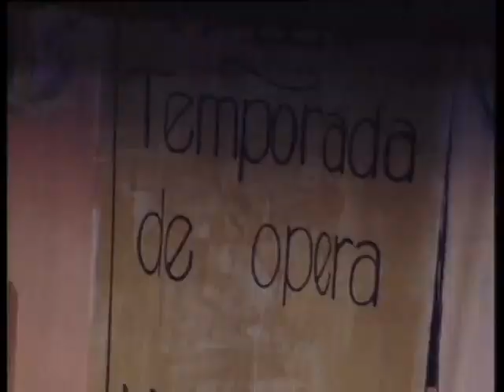'Vamos a la ópera' con Julio Pardo | Actuación completa de la Final del Carnaval de Cádiz de 1991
Aquí está la Gran Final del Carnaval de Cádiz de 1991 completa

La muerte de Julio Pardo a los 67 años de edad ha teñido de luto el Concurso de Agrupaciones del Carnaval de Cádiz este 2023. El autor más premiado de la historia de esta fiesta, fue el gran revolucionario de la modalidad de coros a partir de los años 80. Pardo también ha sido compositor de marchas procesionales y de sintonías para Canal Sur. Los homenajes no se han hecho esperar en las tablas del Falla. El más emotivo ha sido el de su coro, 'Los Martínez'.

Canal Sur también quiere recordar y homenajear su figura rescatando entrevistas y actuaciones memorables de su legado más imborrable en la disciplina que lo hizo célebre, el coro. Por ello, recuperamos la actuación completa de la formación "Vamos a la ópera" de la Gran Final del COAC de 1991, con el que conseguirían el primer premio y que siempre será recordado por la letra a Andalucía tan cuidada en las voces como en la música y regresando al Falla de esta manera tras la rehabilitación del teatro. También fue asombroso el transformismo de la formación para cantar el popurrí porque como dice la letra "La ópera en Cai son los carnavales"... "Cádiz es libertad".